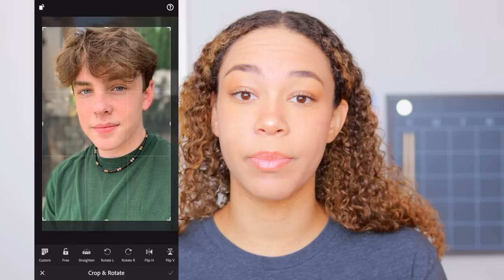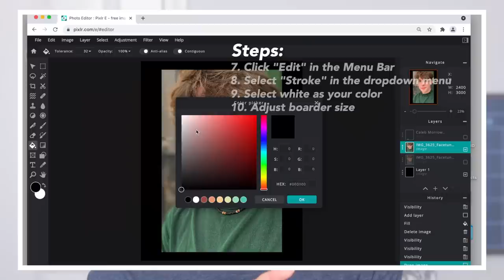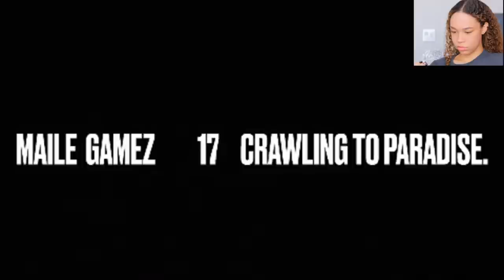How to Take Headshots with an iPhone! (At Home Acting Tips)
Wanna know how to take acting headshots at home with an iPhone!? Watch this video to get tips and tricks on how I would go about taking a DIY headshot on a phone!📱💕😆

🎭 PERFORMER’S LINKS
☆ CALEB:

⏰ TIME STAMPS
00:00​​ Intro
01:39 Step 1: Location Scouting
02:43 Step 2: Editing
03:50 Step 3: Prep for Printing
04:49​​ Conclusion
06:10 Monologue Submission
09:52 Outro